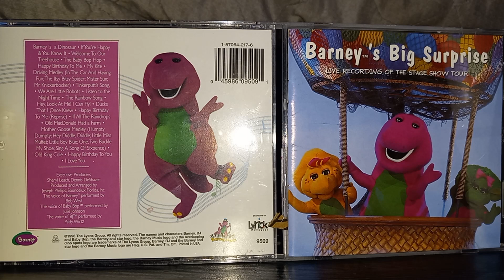BBS: The Baby Bop Hop (Live Show Version)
Barney is Own By The Lyon Group, Lyrick Studios, HIT Entertainment, 9 Story Media Group and Mattel